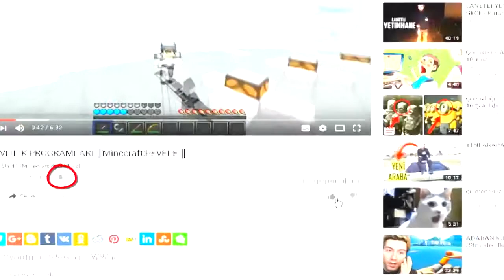➥ⓘ TARANTULA NECATİ ║Minecraft:Survival Games #?║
Selam Dostum Ben Umut , oyunları seven Bir  Gençim Amacım ise Eğlenceli Videolar Atıp Hayatın koşuşturması içinde yorulan izleycilerimieğlendirmek ,güldürmek ve bilgilendirmek umarım  Azda Olsa Eğelenebilmişindir dostum :)
► Video İçeriği :

❤❤❤❤❤❤❤❤❤❤❤❤VEDA❤❤❤❤❤❤❤❤❤❤❤❤❤❤❤
♥ Evet Dostum o kötü an Geldi Videonun Sonu sizin gibi sadık izleyicilerimden ayrılmak istemem ama Malesef AMA Sana iyi bir haberim Abone olup Benim MACERAMA ORTAK OLABİLİR VE VİDEOLARIMI KEYİFLE İZLEYEBİLİRSİN... VEE LİKE ATMAYI UNUTMA!!!
★ Bu açıklama um4t kanal sahibi Tarafından hazırlanmıştır kopyalanması yasaktır.
★★★★★★★★★★★VİDEOLARIM★★★★★★★★★★★★★★★★
★★★★★★★★★★★ETİKETLER★★★★★★★★★★★★★★★★★
komedi filmi,
komedi videoları,
komedi türkiye,
komedi derleme,
komedi,
komik anlar,
komik bebekler
minecraft animasyon,
minecraft pe,
minecraft izle,
minecraft şarkıları,
minecraft videoları,
minecraft evi egg wars,
minecraft,
minecraft animasyon türkçe,
minecraft adventure,
minecraft build battleminecraft pvp texture pack,
minecraft pvp taktikleri,
minecraft pvp server,
minecraft pvp mod,
minecraft pvp pack,
minecraft pvp dersleri,
minecraft pvp modları,
minecraft pvp serverleri,
minecraft pvp,
minecraft pvp arena,
minecraft pvp animasyon,
minecraft pvp atıyoruz,
minecraft pvp combo,
minecraft pvp cape